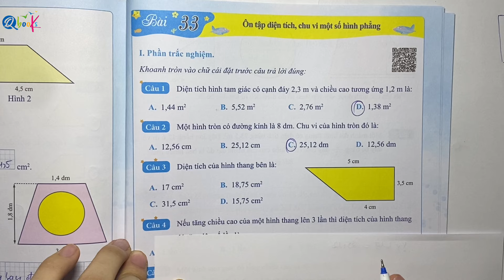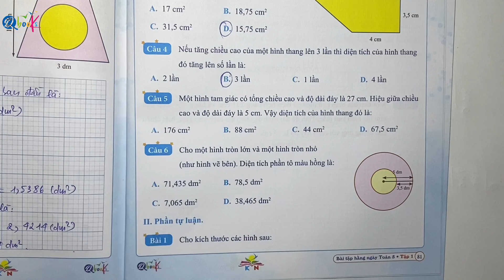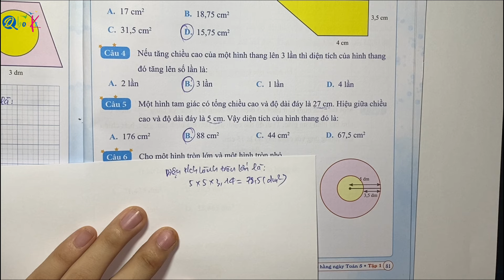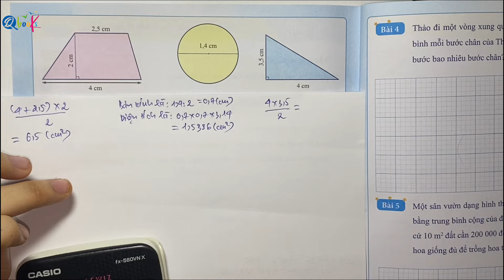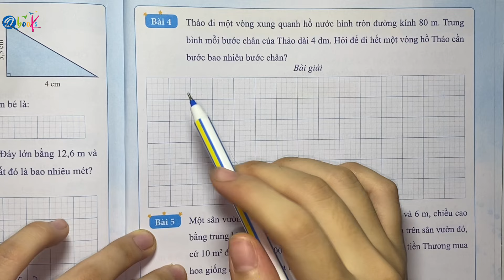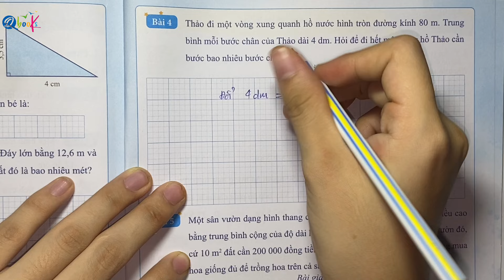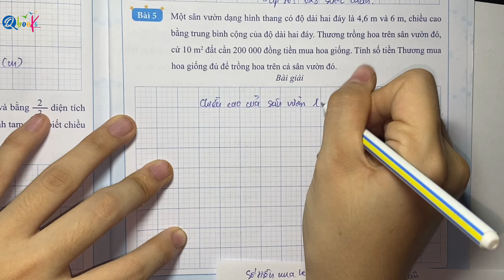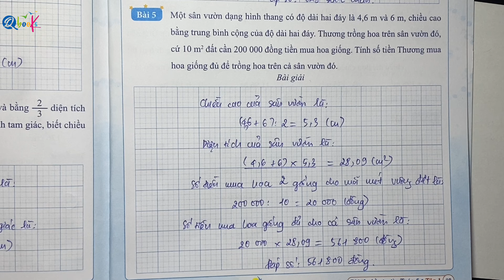BÀI 33 - ÔN TẬP DIỆN TÍCH VÀ CHU VI MỘT SỐ HÌNH | Bài tập hằng ngày | TOÁN LỚP 5 | Sách Kết Nối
Thầy Quyền rất hân hạnh được giới thiệu với các bạn video "BÀI 33 - ÔN TẬP DIỆN TÍCH VÀ CHU VI MỘT SỐ HÌNH | Bài tập hằng ngày | TOÁN LỚP 5 | Sách Kết Nối" do Thầy Nguyễn Văn Quyền trực tiếp biên soạn.

Là một phần của chuỗi bài giảng môn toán, Thầy Nguyễn Văn Quyền đã khéo léo kết hợp các khái niệm toán học với cuộc sống hàng ngày để mang lại trải nghiệm bổ ích và hấp dẫn cho các em học sinh lớp 5. Trong video này, Thầy Nguyễn Văn Quyền hướng dẫn từng bước làm các bài tập toán lớp 5 về nội dung ÔN TẬP DIỆN TÍCH VÀ CHU VI MỘT SỐ HÌNH trong sách toán bài tập hằng ngày Toán lớp 5 Kết Nối Tri Thức Với Cuộc Sống.